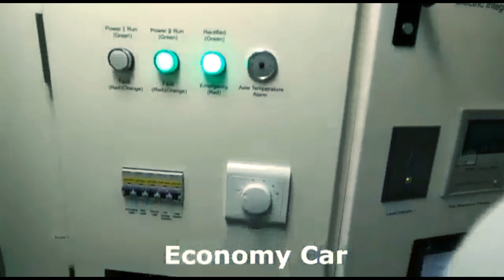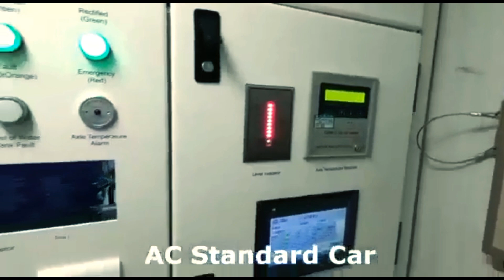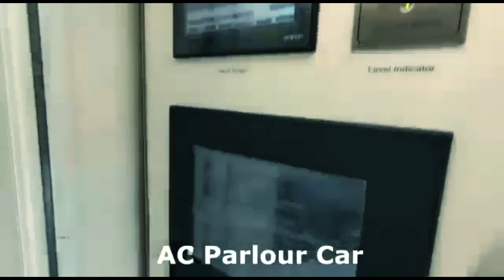Upcoming New Coaches of Pakistan Railways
New Pakistan Railway coaches purchased from China